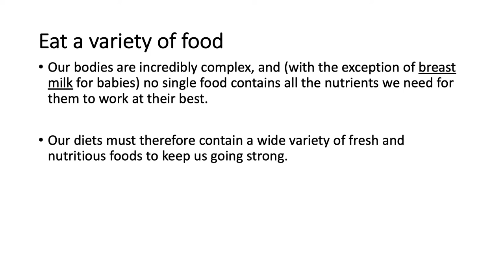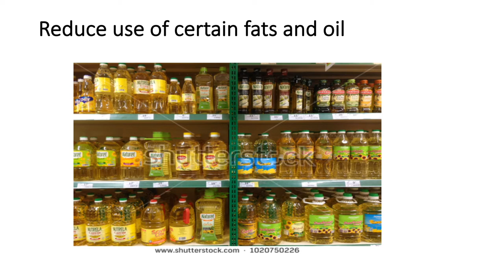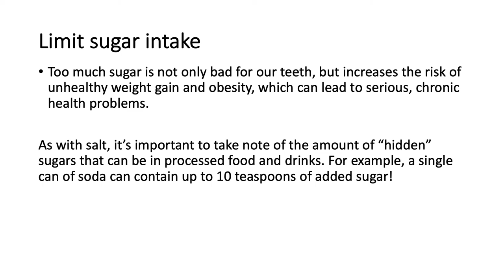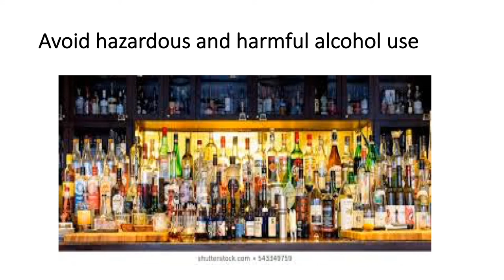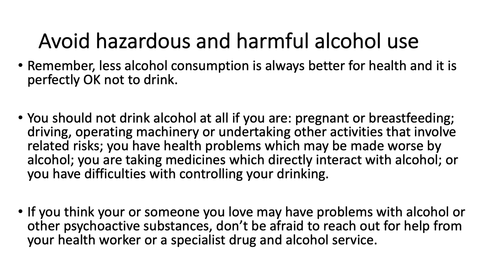Healthy Diet Tips to start New Year